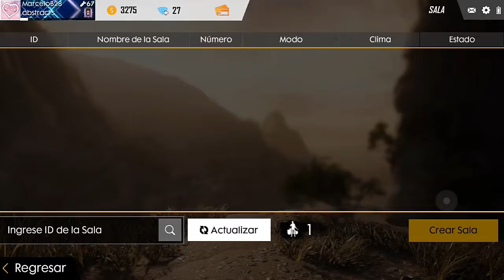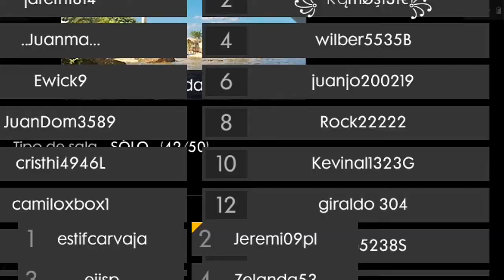COMO ENTRAR A UNA SALA PRIVADA EN FREE FIRE !!!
Bienvenidos a un nuevo video para el canal
el dia de hoy te traigo como entrar a una sala privada de free fire si este video es apoyado te traeré como crear una sala privada en free fire

si es que este video te gusto deja tu like para saber que te a gustado y seguir subiendo contenido de este tipo a la vez te invito a que comentes que te pareció del video y que no si este video llega a muchos likes talvez sortee una tarjeta de google play